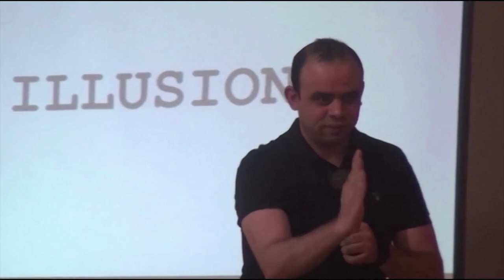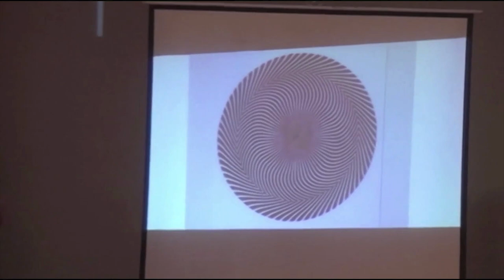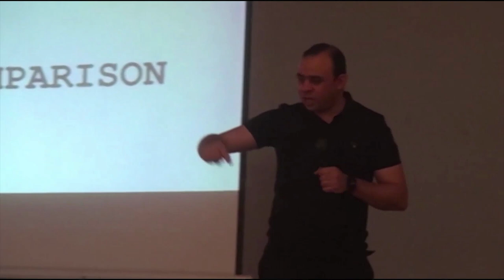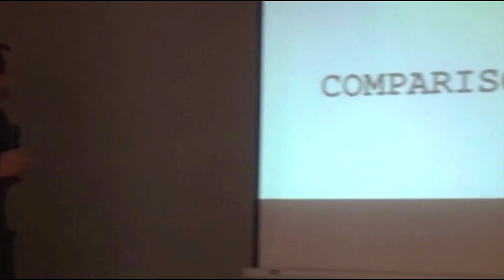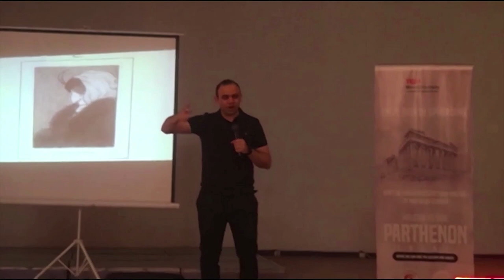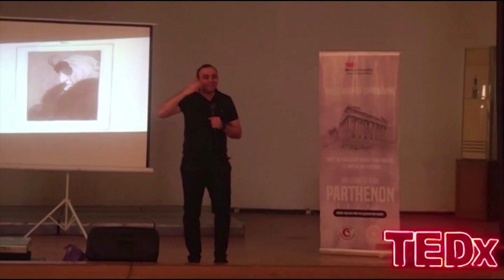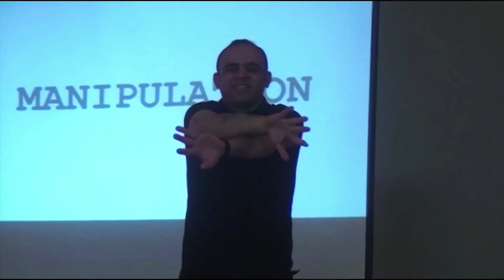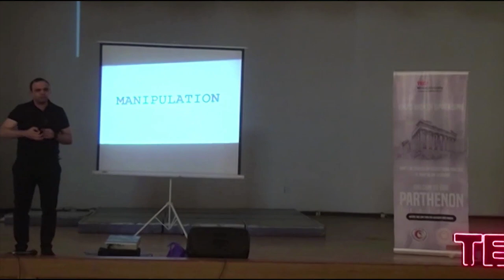How can optical illusion trick our brain? | Ahmed Naguib El garhy | TEDxMiniaUniversity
Sometimes we fall for illusions or lies portrayed as myths. We only see one side of things, but if we switch to another side, our viewpoint will also change. By using the Parthenon temple as an example, Dr. Ahmed El Garhy discusses the concept of optical illusion and how it affects our point of view and, consequently, our perspectives. A man with multiple and different experiences and a wide background in life, Dr Ahmed Elgarhy is the most suitable person to talk with us about optical illusion and the different views.
Dr El-Garhy has two bachelor’s degree in clinical pharmacy and mass communication radio and TV department from Cairo university. In business administration he has and MBA degree and PMP degree.
He managed 14 projects in different fields in co-operation with EU and the world bank. He worked as an independent consultant for international organizations such as ILO, USAID, Goethe Institute, AMIDEAST and ANUE This talk was given at a TEDx event using the TED conference format but independently organized by a local community.